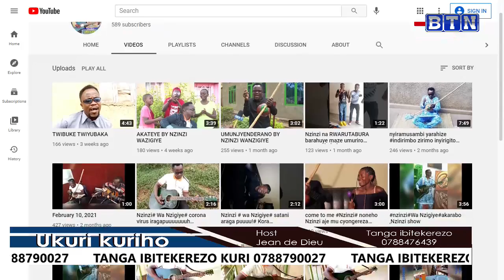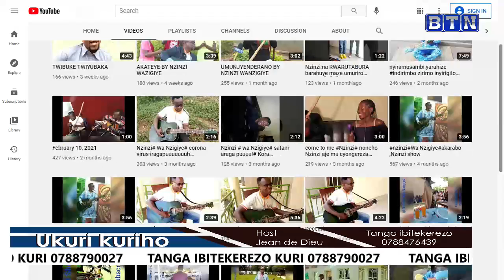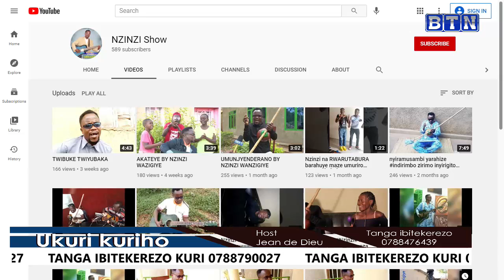TWAGANIRIYE N'UMUHANZI SINZI, IYUMVIRE UKO UBUMUGA BWO KUTABONA BWAJE, ARADUCURANGIYE KARAVA